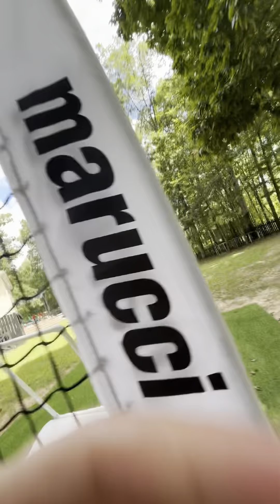July 11, 2024